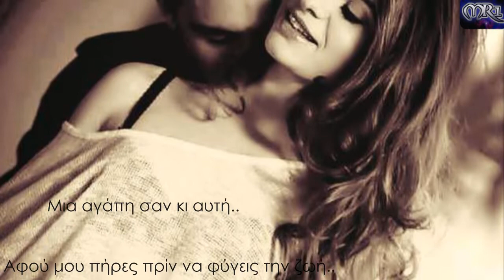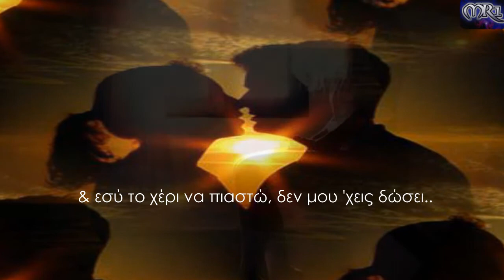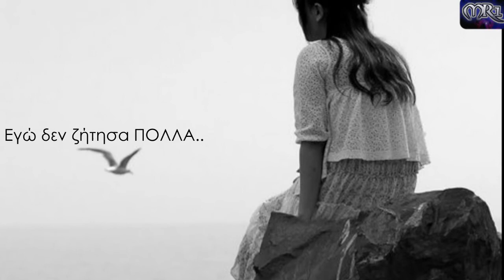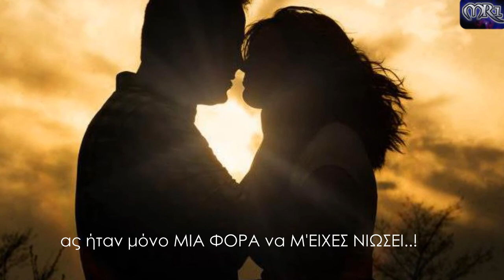ΕΧΕΙ ΤΕΛΕΙΩΣΕΙ - ΝΙΚΟΣ ΒΕΡΤΗΣ . .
ΕΓΩ ΔΕΝ ΖΗΤΗΣΑ "ΠΟΛΛΑ"
ας ήταν μόνο ""ΜΙΑ ΦΟΡΑ"" να μ΄είχες νιώσει...

Στίχοι: Βλαχοπούλου Όλγα
Μουσική: Βαρδής Αντώνης
Ερμηνεία: Βέρτης Νίκος

Εγώ που έδωσα σε'σένα μια φορά.
για να πετάξεις, δυο κατάλευκα φτερά..
'Εμεινα πίσω να κοιτώ τον ουρανό..
να με κρατήσεις πριν να πέσω στο κενο...
Δεν πήρα απάντηση όταν ρώτησα ΓΙΑΤΙ;;;;
δεν περισσεύει και για μένα μια στιγμή...
τότε κατάλαβα πως ήτανε αργά...
να ζήσω πάλι απ΄την αρχή..
μία αγάπη σαν κι αυτή..
αφού ΜΟΥ ΠΗΡΕΣ ΠΡΙΝ ΝΑ ΦΥΓΕΙΣ ΤΗ ΖΩΗ.

Έχει τελειώσει, ~~Μ'ΕΧΕΙΣ ΠΡΟΔΩΣΕΙ. ~~
στη μοναξιά μου ακροβατώ..
κι εσύ το χέρι να πιαστώ δε μου΄χεις δώσει.
Έχει τελειώσει, μ΄έχεις προδώσει...

να μη κρυώσεις της καρδιάς μου τη φωτιά..
'Eμεινα πίσω μήπως βρω μια αφορμή